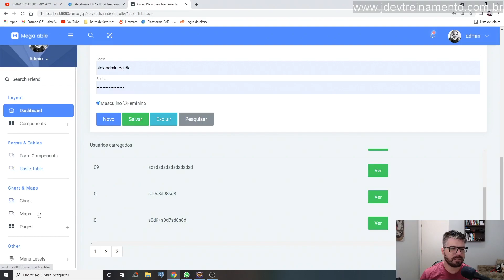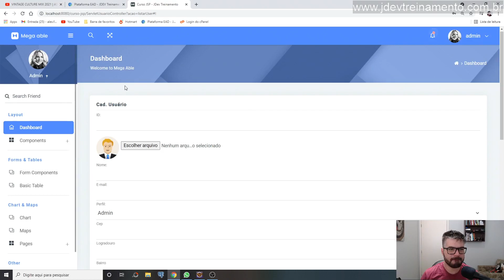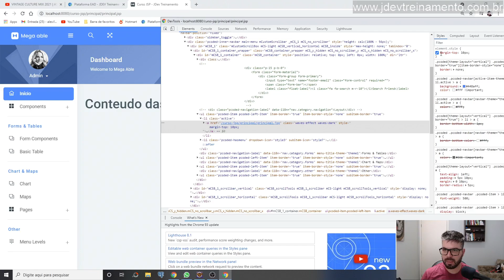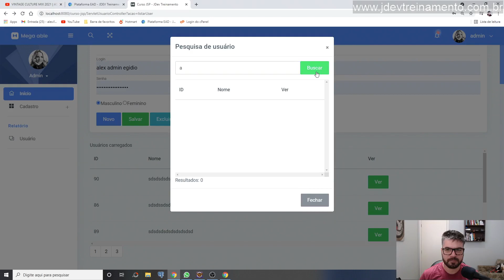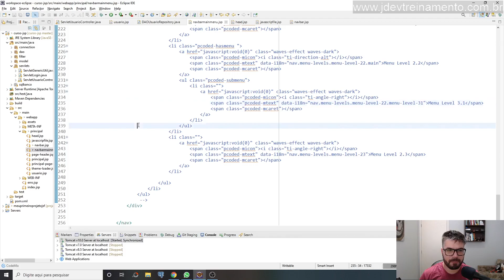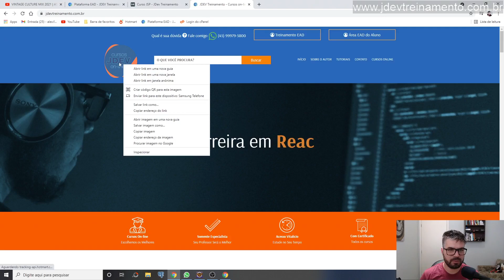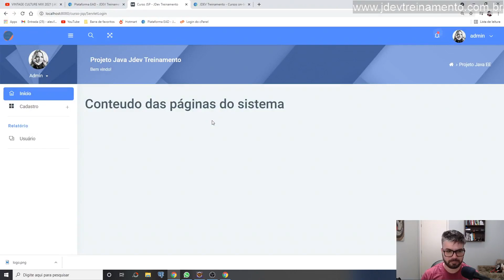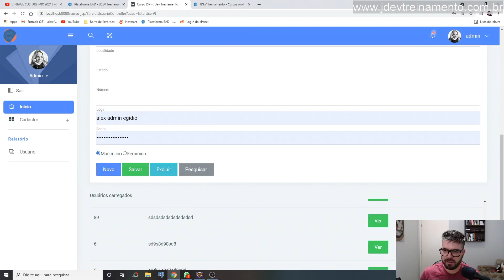Limpando o Layout do Sistema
✅ Aula: Limpando o Layout do Sistema
✅ Módulo: Servlets com JSP e JDBC com SQL e Java
✅ Curso: Formacao Java Web FullStack